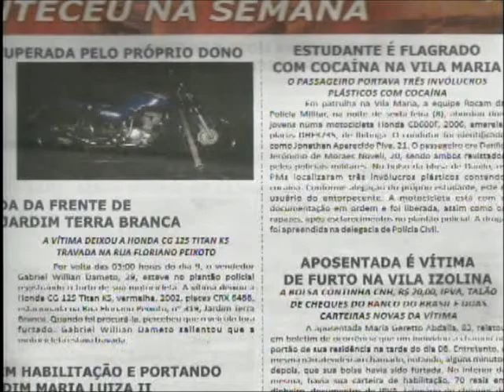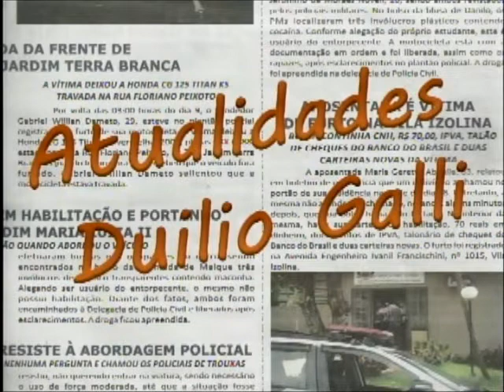Jair Rodrigues, Show em Ibitinga - 2004 "Raridade Inédita" - Duilio Galli